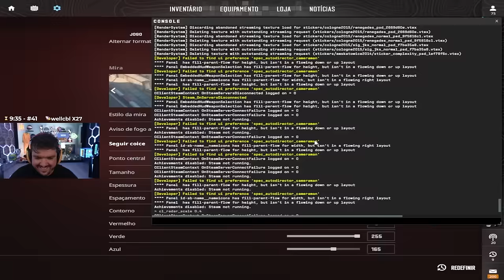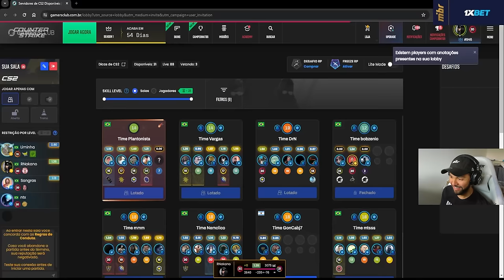OS MOMENTOS MAIS ENGRAÇADOS DO CS 2!! (Gaules, BT, Mch, Nak, Liminha) #15